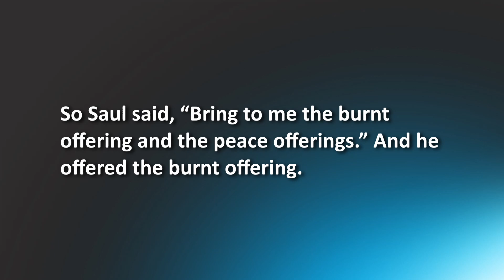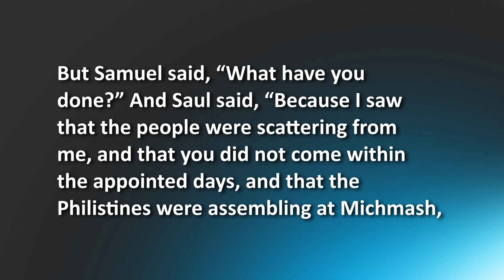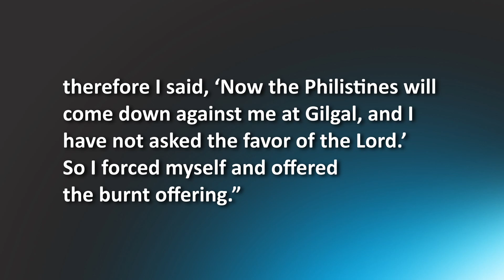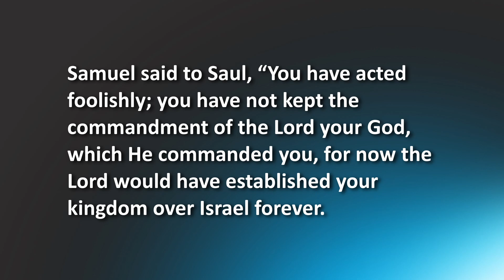Lessons for Life: The Price of Disobedience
Be a part of the Community! Online Sunday Morning at 10 am!

Artist: Scott Dugdale